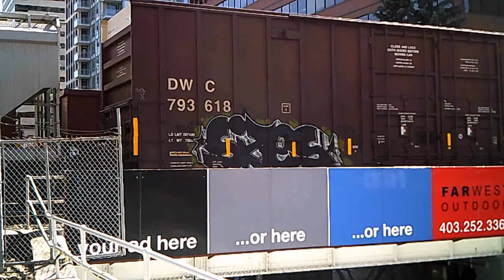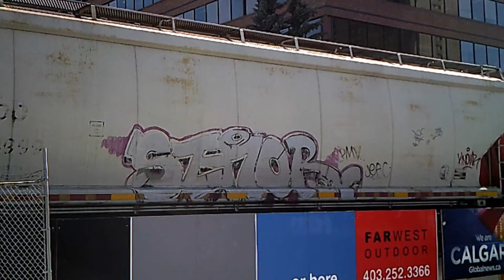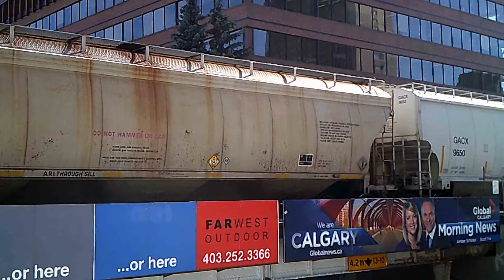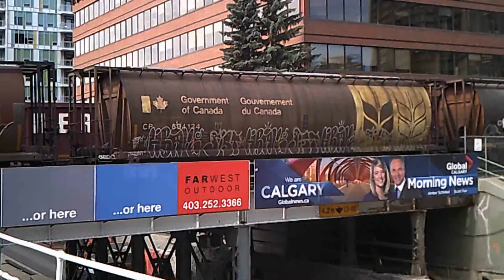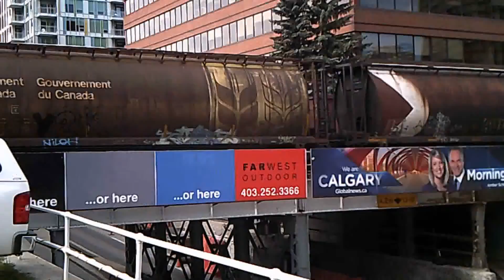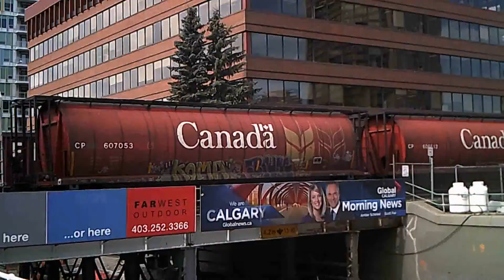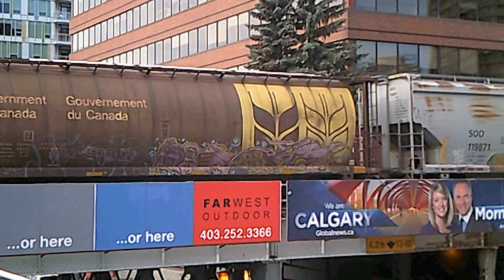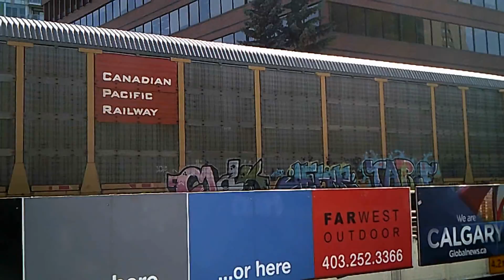Freight bEnching juLy 2016 !!!!!!!!!!!!!!!!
Benched in Calgary Alberta